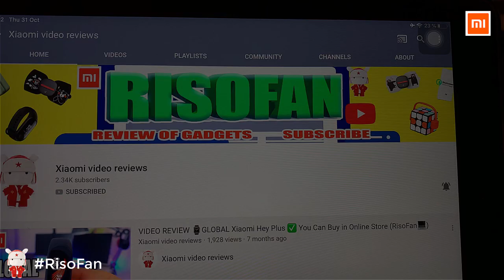Xiaomi WIFI 6 AIoT Router AX3600. Official video.